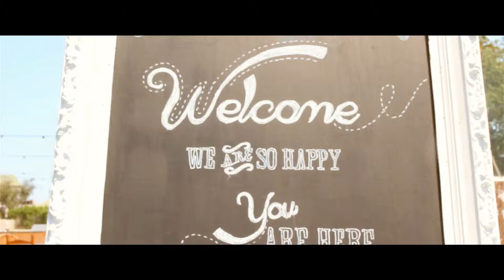Pamela + Luis - Wedding Videography by Element Wedding Films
Element Wedding Films does not own the copyright of these songs.